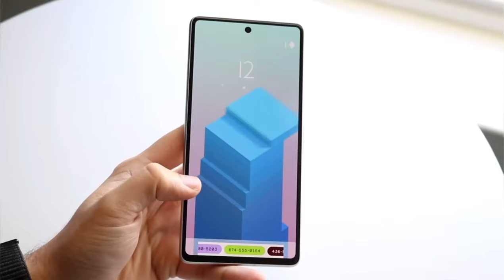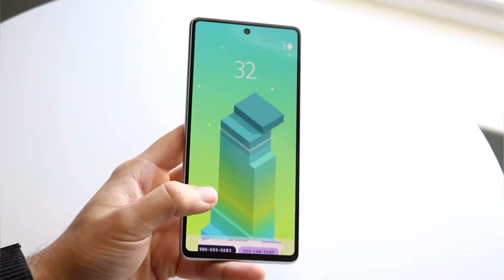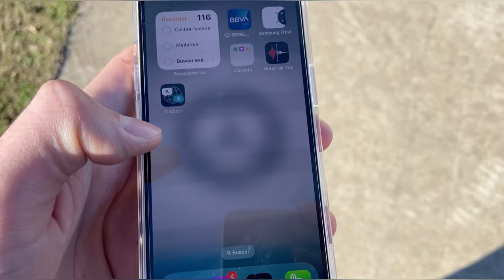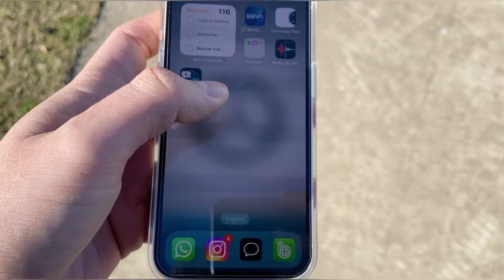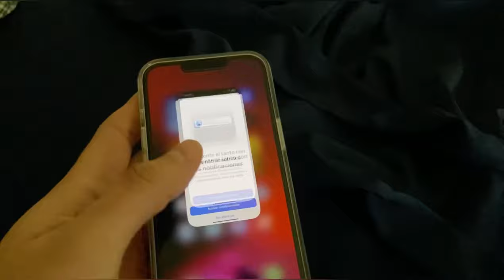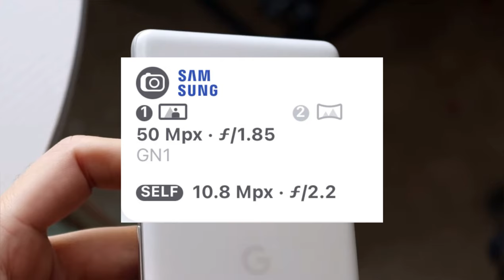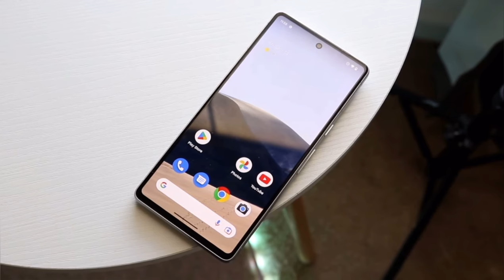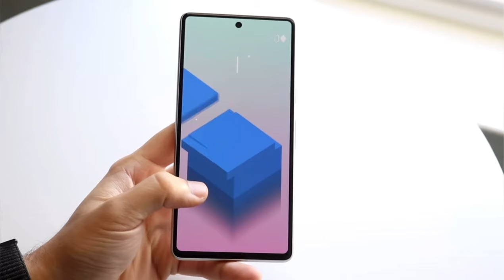Google Pixel 7 vs iPhone 14 ¿Cuál Comprar?🤔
En este vídeo les hablo sobre cual es una mejor opción en 2024 entre el Pixel 7 y el iPhone 14.

► ¡Sígueme!